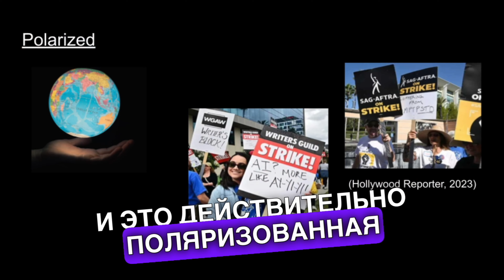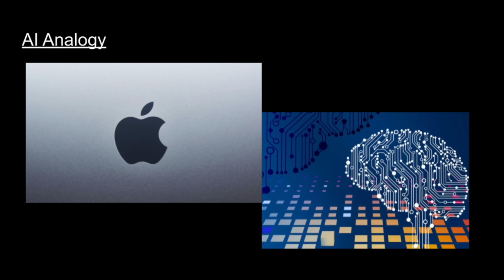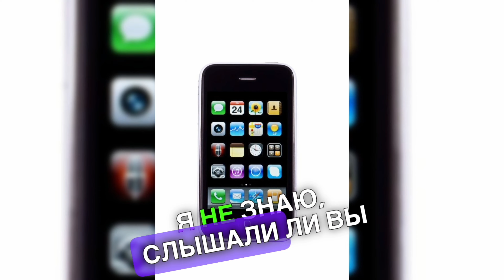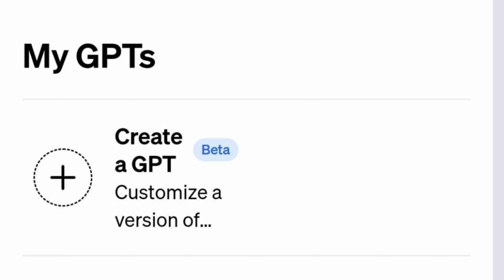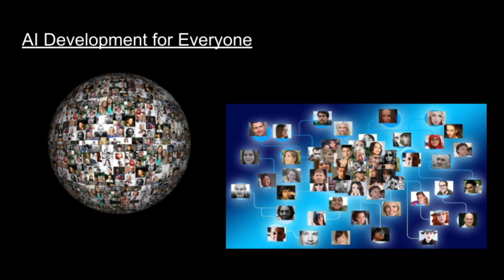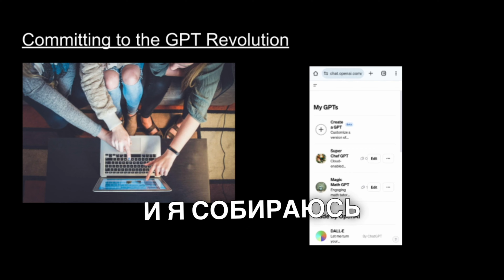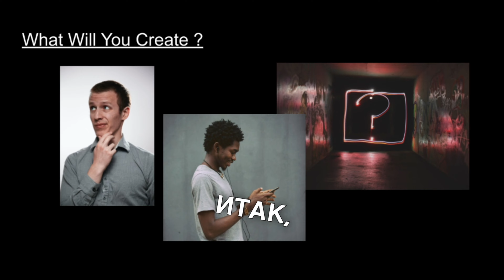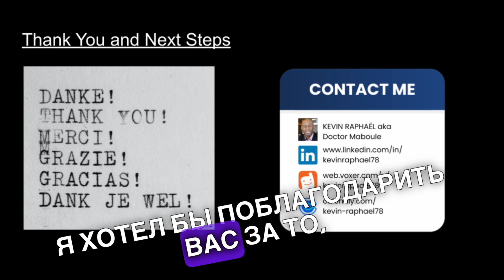OpenAI's GameChanger23: Технологии 2023! 📱🚀 | Запуск GPTStore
Вас ожидают захватывающие новости! 🚀 GameChanger23, последний инновационный продукт от @OpenAI, уже близко. Готовьтесь к революции в использовании приложений, аналогичной тому, как @Apple повлияла на мир технологий. 📱

Не забудьте следить за нами, чтобы не пропустить долгожданный запуск GPTStore, запланированный на конец ноября 2023 года. Эта потенциально игровая возможность обещает изменить пейзаж разработки приложений и технологии искусственного интеллекта.

Готовы ли вы окунуться в будущее? Поделитесь своими мыслями и ожиданиями в комментариях ниже! 💡

Также не пропустите интересные статьи:
1. Борьба ТВ с роботами уже началась (на английском): [Ссылка]
2. SAG-AFTRA и Голливудские студии возобновляют переговоры во вторник (на английском): [Ссылка]
3. Разработчики создали $1,1 триллиона в экосистеме App Store в 2022 году (на английском): [Ссылка]
5. Представление GPTs (на английском): [Ссылка]

Присоединяйтесь к разговору и следите за нами для получения последних обновлений с использованием хештегов:

🎬 Производство Kevin Raphaël